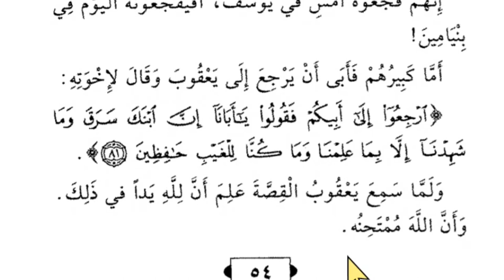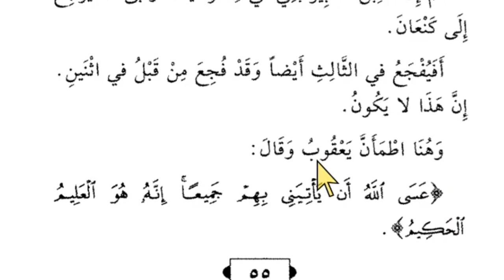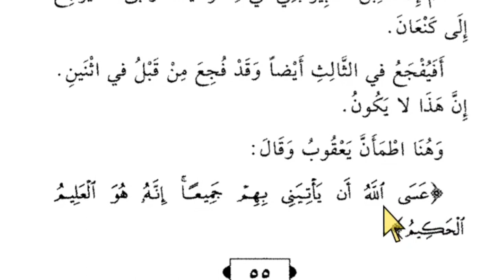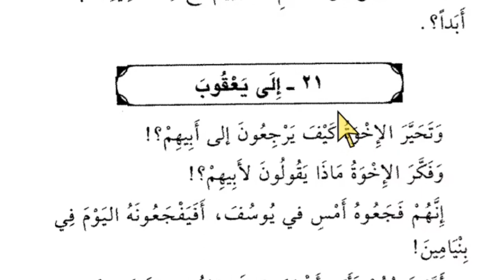Lesson 42, Arabic literature, قصص النبیین ،عربی سیکھنے کا طریقہ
Tags for reference:
New Delhi